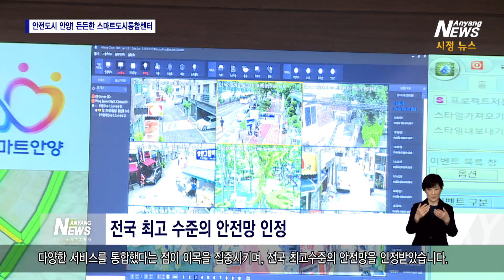안전도시 안양! 든든한 스마트도시통합센터!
안양시는 ‘제16회 대한민국 지방자치경영대전’에서 대통령상을 수상하며 안전 도시로서의 명성을 이어갔습니다.
지난 1월 열린 지방자치경영대전에서 우리 시는 ‘어디를 가도 안전해지는 거미줄 사회안전망 구축’이란 주제로 ‘스마트도시통합센터’에 대해 발표했습니다. 시민 눈높이를 고려한 맞춤형 안전서비스로 안전, 교통, 방재, 시설, 통신 등 다양한 서비스를 통합했다는 점이 이목을 집중시키며, 전국 최고수준의 안전망을 인정받았습니다.
최근에는 스마트도시통합센터가 마약사범 검거에 결정적 역할을 하며, 시민 안전을 지키는 핵심 기능으로 부각됐습니다. 우리 시는 시민들이 범죄로부터 걱정 없이 살아갈 수 있는 안전도시 구축을 위해 지속적인 노력을 이어갈 계획입니다.